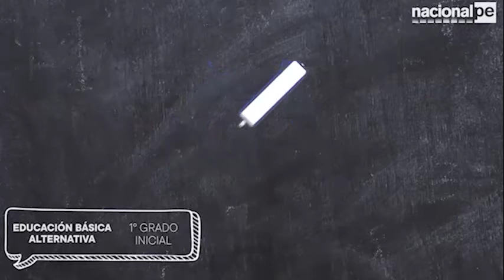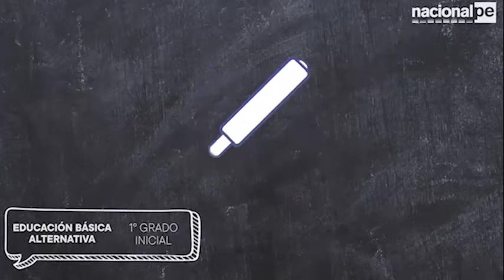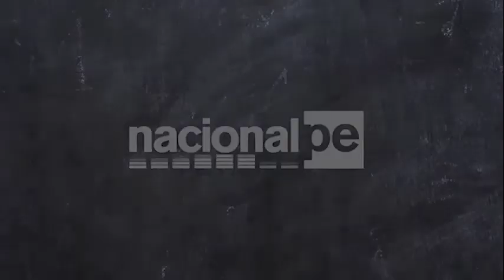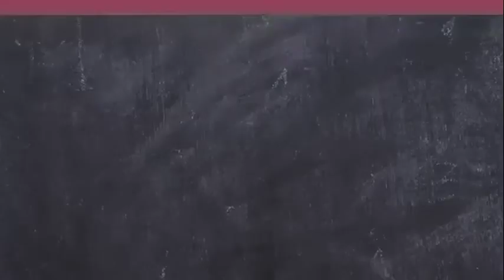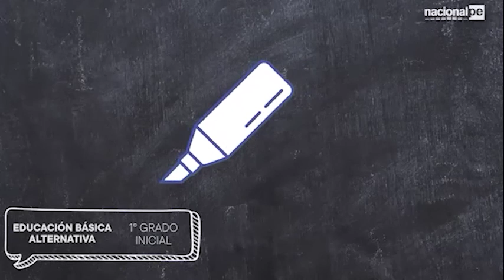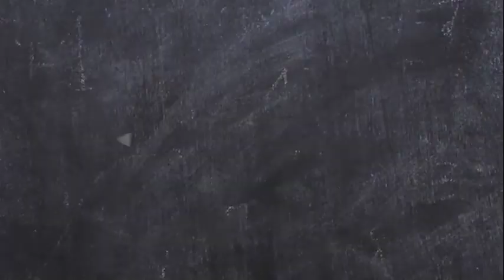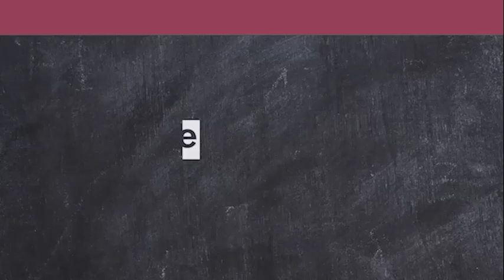APRENDO EN CASA - EBA - 1ER GRADO INICIAL - 22/07/20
Sesión 16 Matem - CTS 1.er grado. Inicial
¿Qué podemos hacer para frenar el cambio climático?